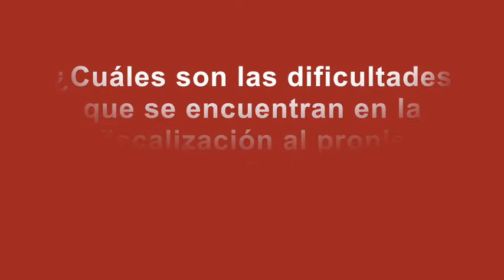Tessy Torres, presidenta del OEFA, sobre la fiscalización ambiental